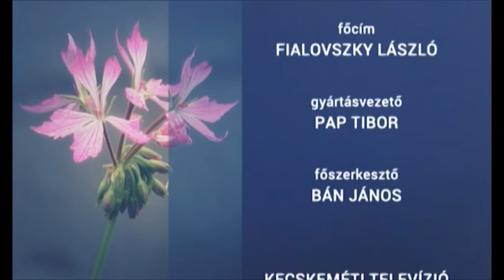KERTÉSZKEDŐ (2020. április 23.)